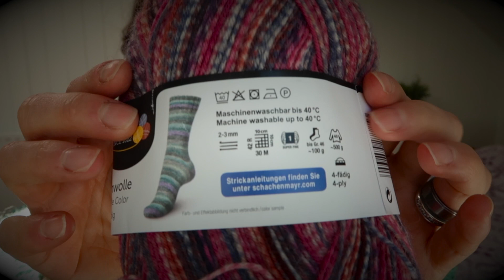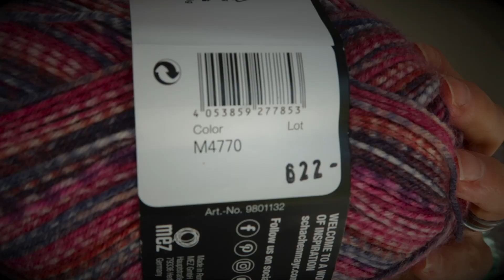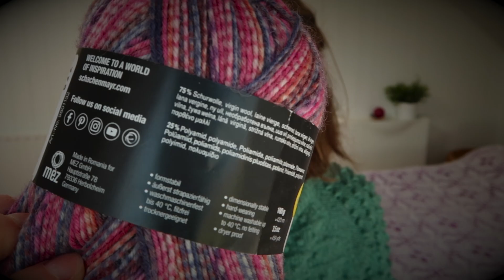knitting pattern Fast and Easy Socks in self striping Schachenmayr Yarn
I love knitting with a self striping yarn and this Schachebnatr yarn truly surprised me. I got the ball as a gift I think for Christmas and while I was opening the presents I just forgot to make some notes.

I followed very easy step by step beginner knitter friendly knitting tutorial

➤  MY PROJECT PAGE ON RAVELRY
here you will find things I have done